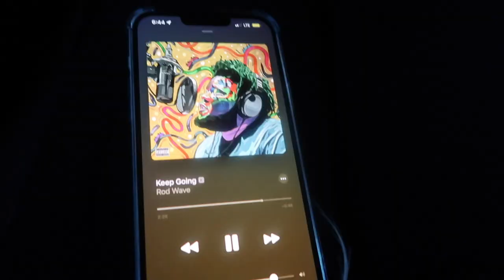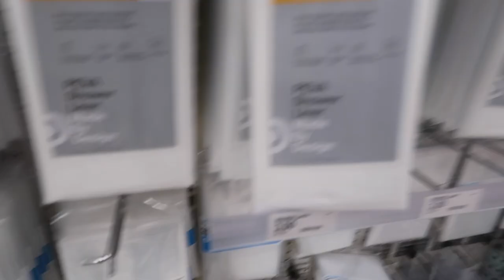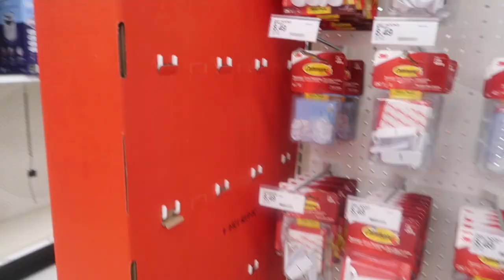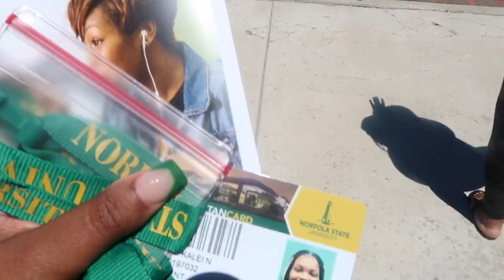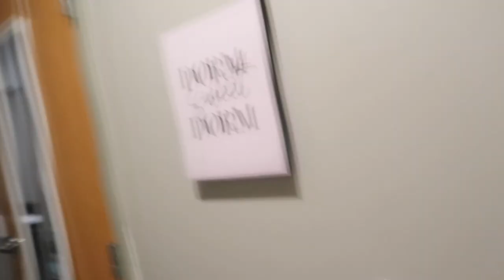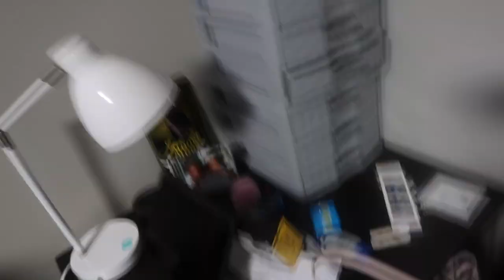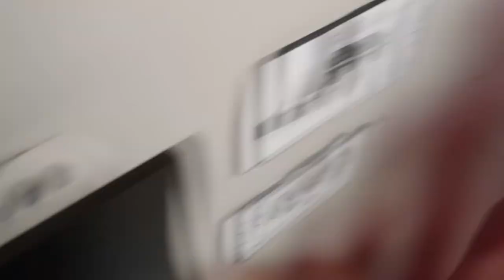HBCU COLLEGE MOVE IN DAY | NORFOLK STATE UNIVERSITY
Tripod: Black Mini Tripod for Camera, 1/4" Screw Universal for Sony/Canon/Nikon/Fujifilm Vlog Camera, Extendable Handheld Portable Vlogging Tripod Mount, Video Shooting Filming Table Stand